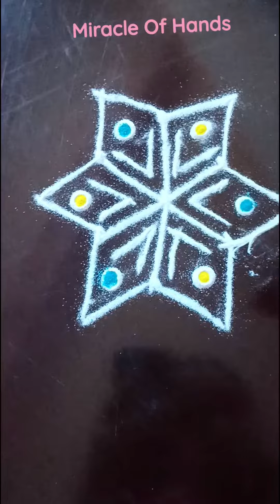simple and easy kolam design